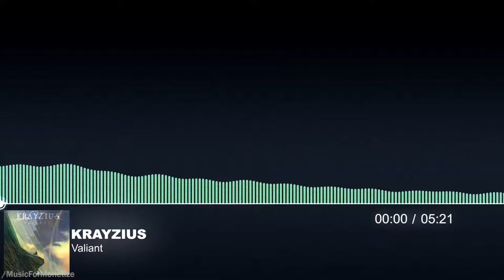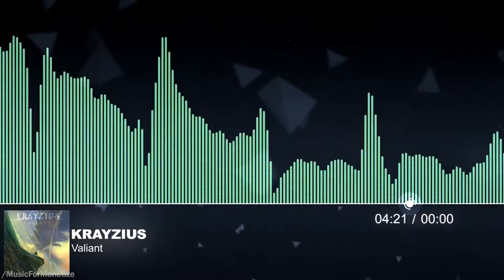Krayzius Valiant FREE Progressive House Music For Monetize